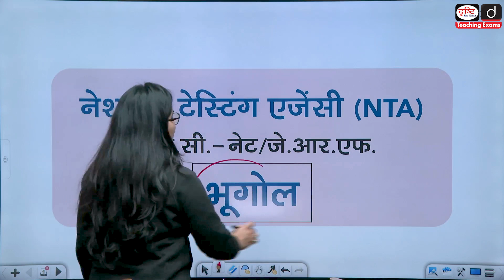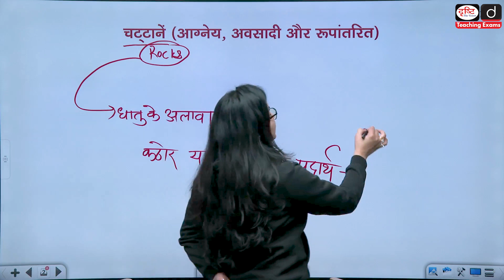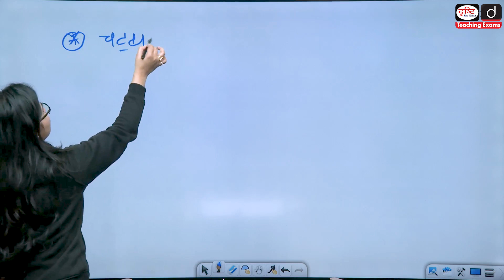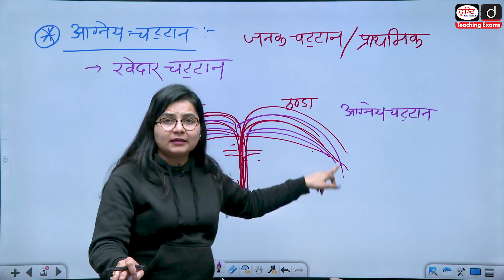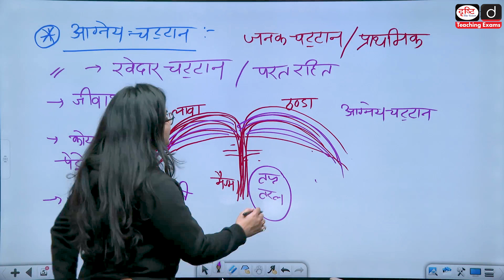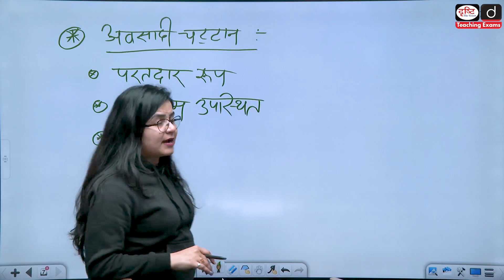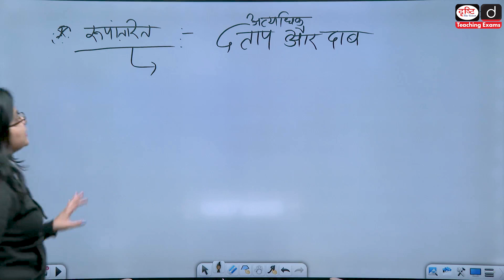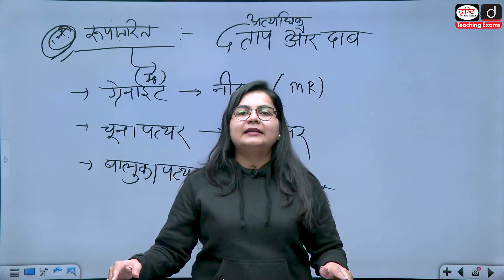Rocks| UGC-NET Geography| Drishti Teaching Exams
प्रिय व्यूअर्स,
प्रस्तुत वीडियो में NTA UGC-NET परीक्षा के प्रश्नपत्र-II हेतु वैकल्पिक विषय ‘भूगोल’ की महत्त्वपूर्ण अवधारणा ‘चट्टानों’ पर विस्तार से चर्चा की गई है। इसके अंतर्गत हमने संबंधित संकल्पना के सभी प्रमुख पहलुओं का व्यापक विश्लेषण किया है। अधिक जानकारी के लिये कृपया ध्यानपूर्वक वीडियो देखें!
Dear Viewers,
This video delves into the crucial topic of ‘Rocks’ from the optional subject ‘Geography’ for Question Paper-II of the NTA UGC-NET exam. A thorough examination of the various facets of this concept is presented, offering a comprehensive analysis. Pay close attention to gain valuable insights into this topic. Watch the video carefully for a deeper understanding!